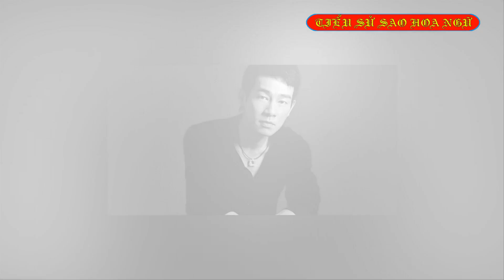Tiểu sử diễn viên TRẦN TIỂU XUÂN 陈小春/Jordan Chan - SAO HOA NGỮ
Trần Tiểu Xuân (sinh ngày 8 tháng 7 năm 1967) là một nam diễn viên kiêm ca sĩ người Hồng Kông
Anh sinh ra tại Huệ Châu, Quảng Đông. Năm 1985, sau khi tốt nghiệp Khoa Vũ đạo của đài truyền hình TVB, anh chính thức trở thành diễn viên múa. Sau đó anh được nhà quản lý Hứa Nguyện tuyển làm ca sĩ, cùng với Tạ Thiên Hoa và Chu Vĩnh Đường hợp thành nhóm nhạc Phong Hỏa Hải. Tuy không có ngoại hình bắt mắt, họ chinh phục được khán giả bằng những điệu múa điêu luyện và đẹp mắt. Tuy nhiên, Phong Hỏa Hải không tránh khỏi quy luật khắc nghiệt ở các nhóm nhạc, ban nhạc tan rã, các thành viên mỗi người 1 ngả.